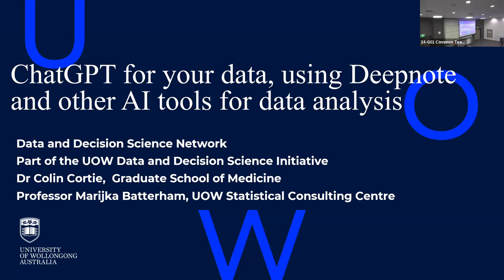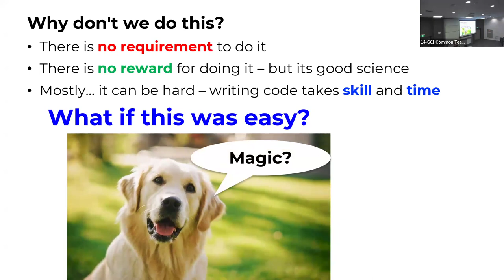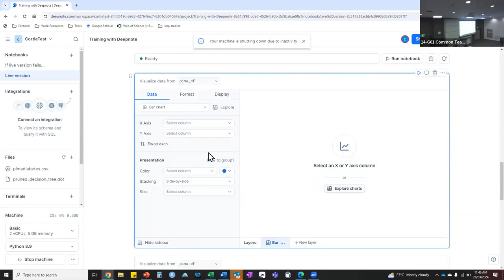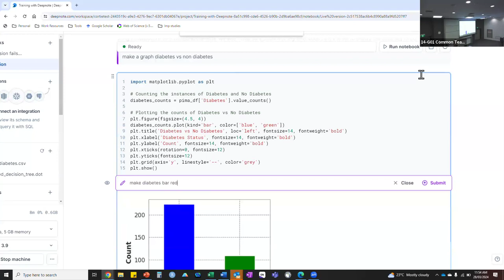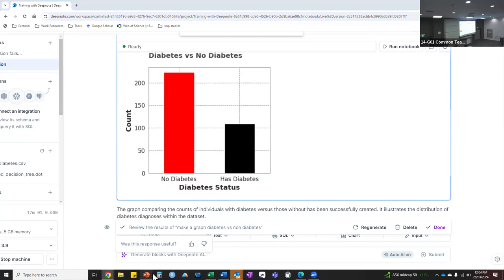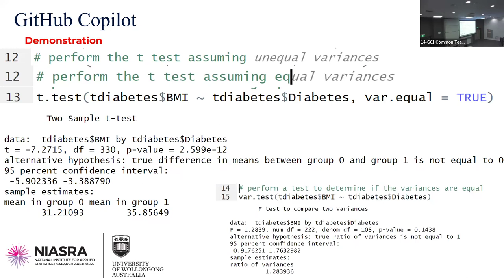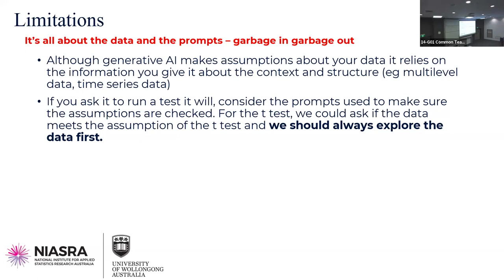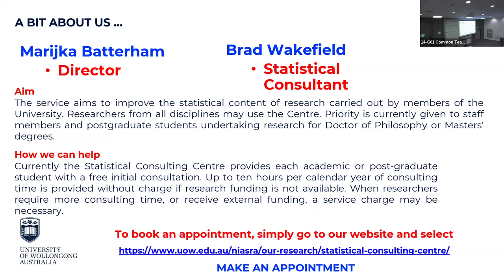ChatGPT for your data - DDSN 28th, March, 2024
“ChatGPT for your data”, using Deepnote and other AI tools for data analysis 28th March 2024 Dr Colin Cortie and Professor Marijka